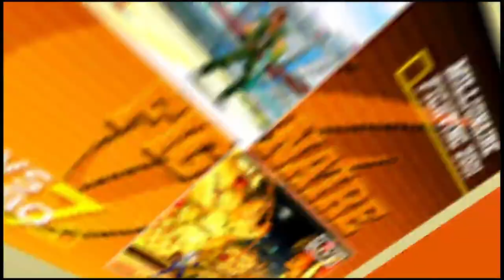CVS2 | Pastafiend VS Riz0ne | 🇺🇸🇺🇸 Fightcade eSports